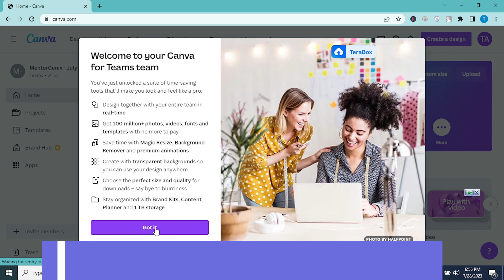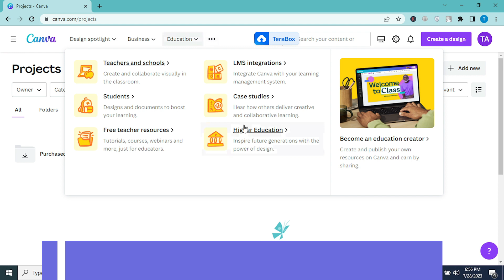How to Get Canva Pro for Free🔥🔥| Canva Pro Gratis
Canva Pro Free Lifetime 2023 | How to Get Canva Pro for Free |Only For 2.5k Peoples 🔥 🔥

How to stay online on Fiverr 24/7 from mobile | Stay online on Fiverr from mobile | Freelancing

Best app clone app for android | How to clone apps on android | Best dual app for android app cloner